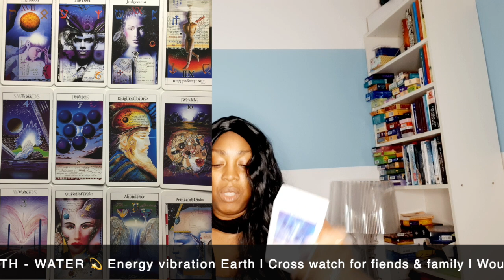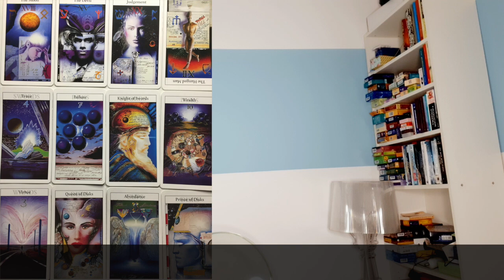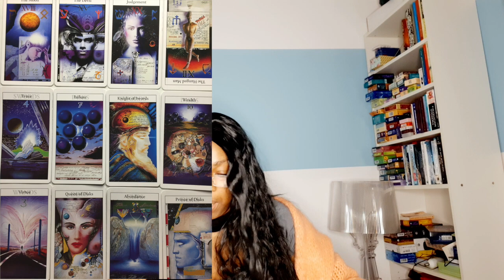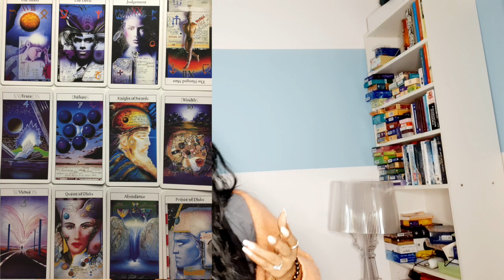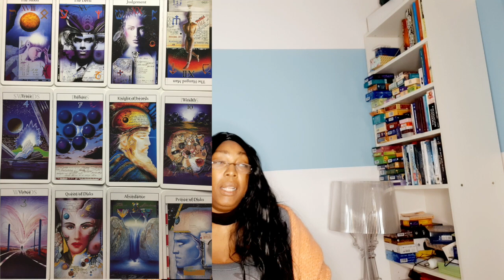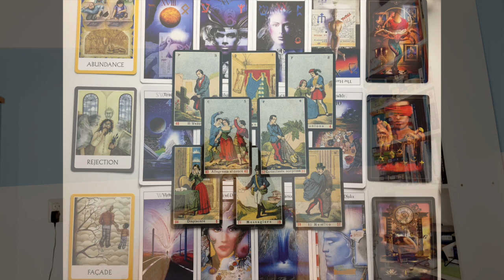♏️ SCORPIO MAY 2021 TAROT READING 💝UNEXPECTED BLESSING! 💫 COUNT YOUR BLESSINGS💖MONTHLY TAROT PSYCH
♏️ SCORPIO MAY 2021 TAROT READING 💝UNEXPECTED BLESSING! 💫 COUNT YOUR BLESSINGS💖MONTHLY TAROT PSYCHIC HOROSCOPE READING 🙏

Kathye